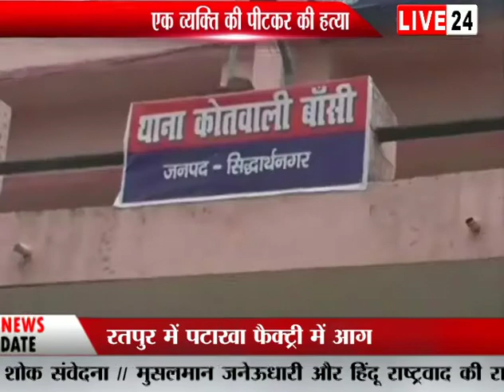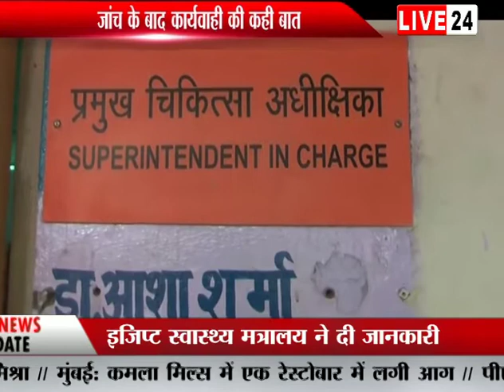29 DEC BULLETIN-3 LIVE 24